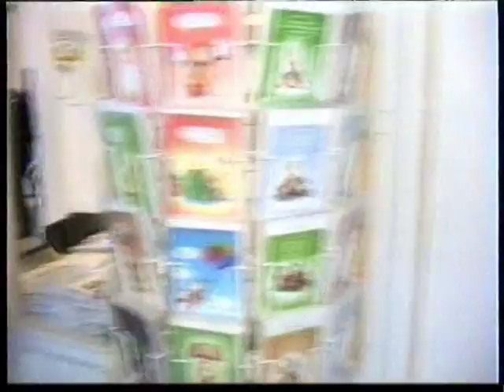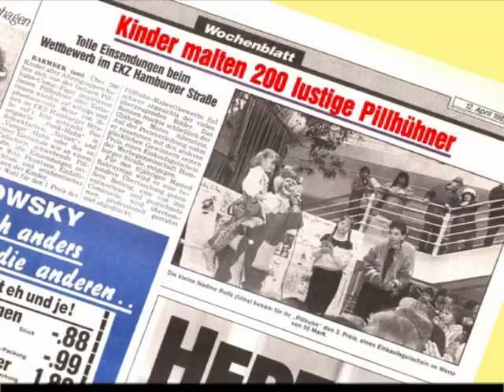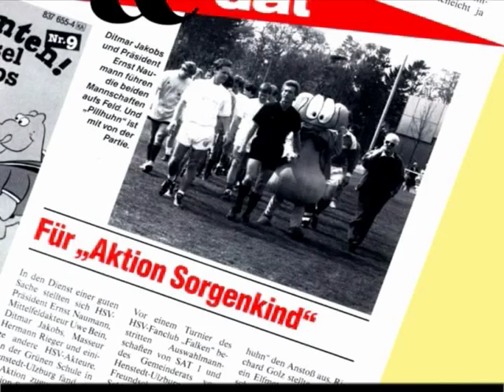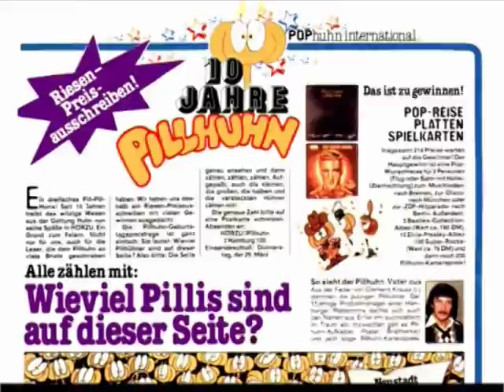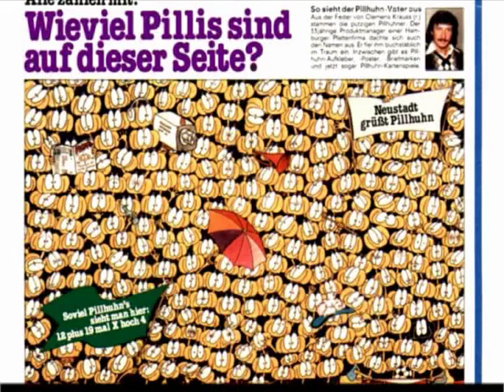20 Jahre-Pillhuhn (17. März 1989)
Großes Kinder-Pillhuhn-Festival im, Einkauszentrum Hamburger Straße in Hamburg
vom 30. März bis 8. April 1989 / SAT1 Fußballspiel mit Pillhuhn, 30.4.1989 / RSH Ostereieraktion in Mölln mit Pillhuhn, 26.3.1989